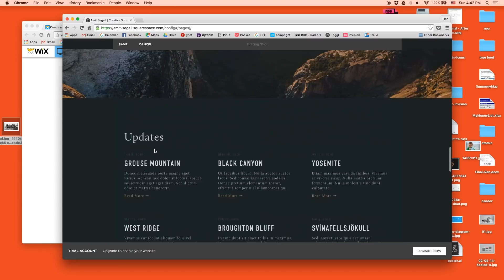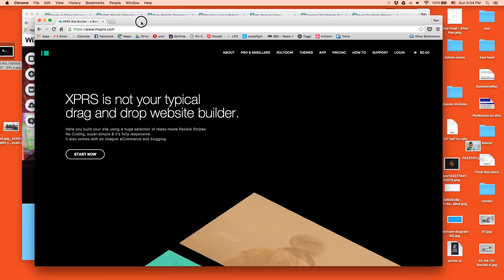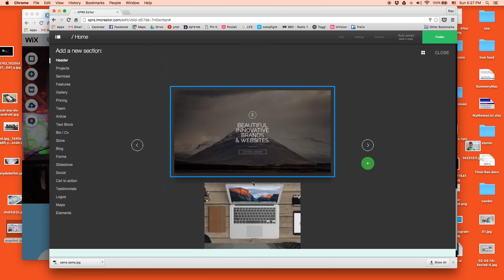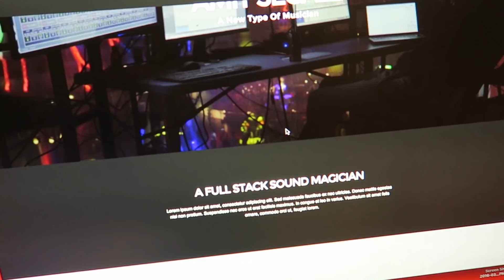Building A Portfolio Website In 2 Hours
Learn how to build Custom designed websites with Webflow:
My brother is a sound designer and needed a portfolio website. I only had 2 hours to help him out, so we needed to use a platform that would make it easy to build what we had in mind + enable him to edit the content on his own.
We've tried SquareSpace - they have beautiful templates, but totally unusable UI. We could not figure out how to make it work.
We've tried Wix - they have a more simple UI but we could not implement our idea.
Finally we've tried IMXPRS - Got the job done quickly. Nice.
(Note - even though Jonathan the CEO of IMXPRS is my friend, this is by no means an ad or sponsored, this is the first time I've tried his product, and it was simply better)